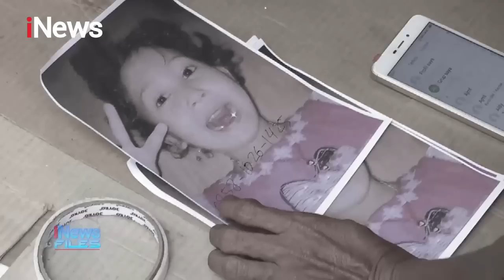Awas! Penculikan Anak di Sekitar Kita Part 01 iNewsFiles 01/01